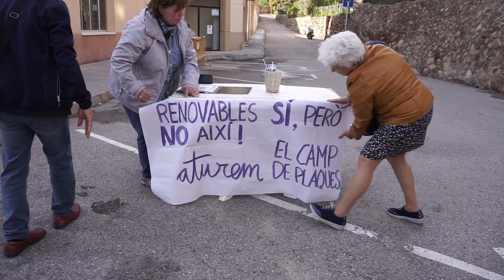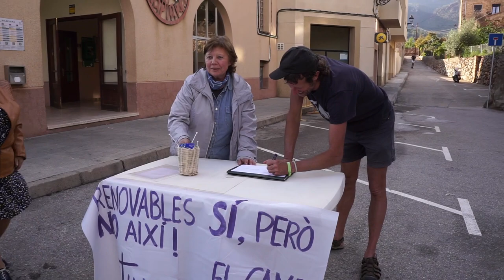Aturem el camp de plaques de l'Aleixar [Contrainfos]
Baix Camp, 5/06/2023.- Una filial d'una empresa danesa, Blue Viking, vol implantar un camp de plaques solars en un terreny agrícola del municipi d'Aleixar, al límit de Vilaplana. La població s'organitza presentant al·legacions al projecte i denunciant la incompatibilitat amb la decisió de crear una Comunitat Energètica Local entre els municipis de la zona.